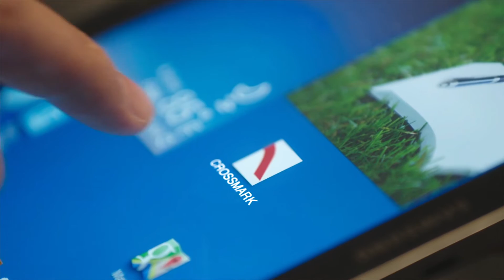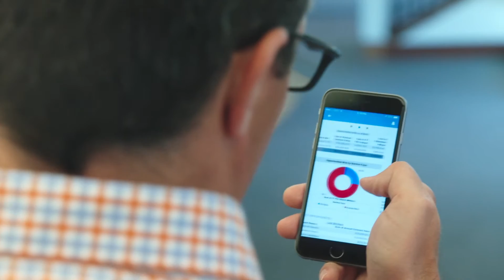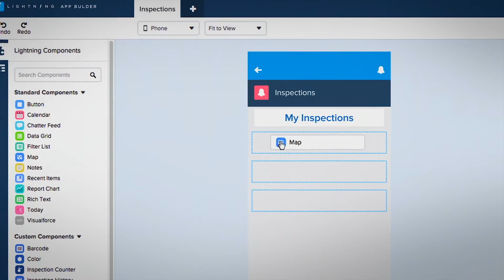Salesforce Platform: CROSSMARK Success Story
With a reputation for leading in technology, CROSSMARK has represented consumer goods companies in retail for more than 100 years. See how CROSSMARK continues to innovate with speed and agility with apps built on Salesforce Platform.